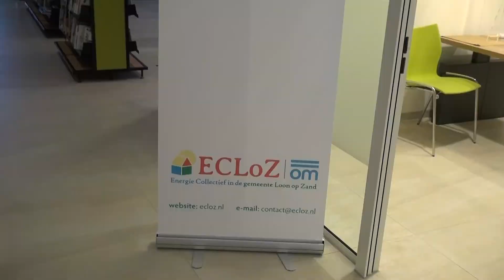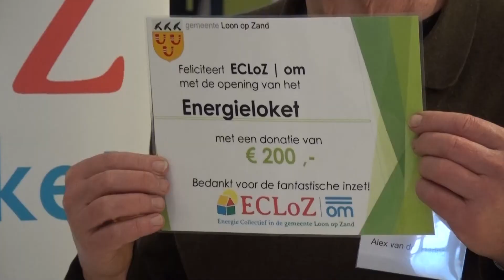Loon op Zand opent eigen energieloket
De Gemeente Loon op Zand heeft een eigen energieloket geopend. Hier Kunnen inwoners terecht voor al hun vragen over energie.